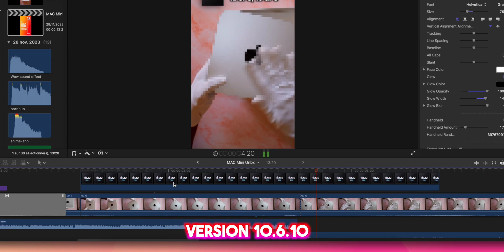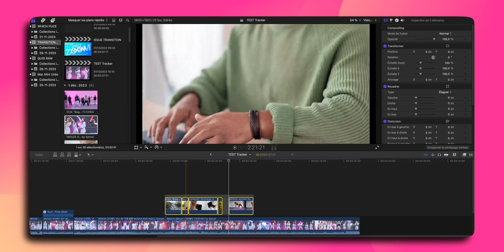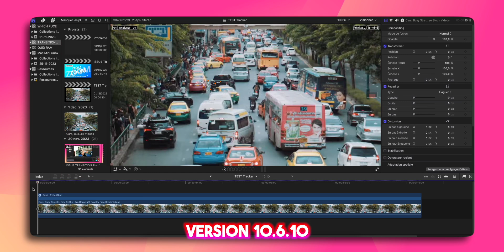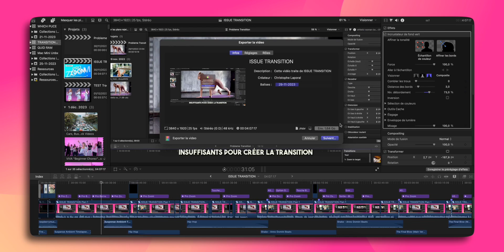NOUVEAUTÉS Final Cut Pro 10.7 : Ces Changements Vont TRANSFORMER Votre Montage ! 🎬✨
🎬 Nouvelle mise à jour de Final Cut Pro découverte ! J'ai exploré chaque coin et recoin pour vous montrer ce qui a changé. 🤫 Des astuces secrètes ? Des fonctionnalités cachées ? Découvrez-le avec moi !